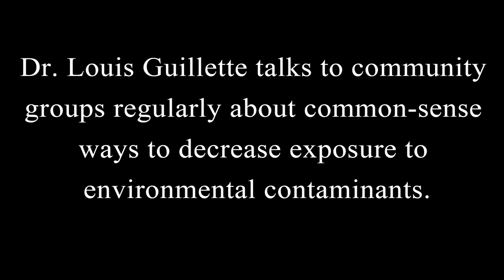Decreasing your exposure to environmental contaminants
Dr. Louis Guillette talks to community groups regularly about common-sense
ways to decrease exposure to environmental contaminants.